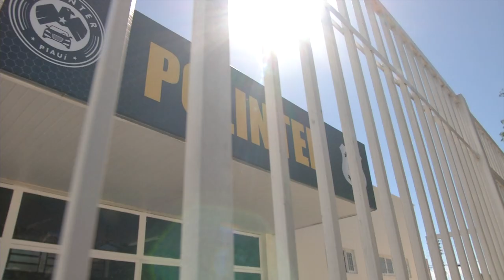Polícia prende acusado de roubar carros de luxo.